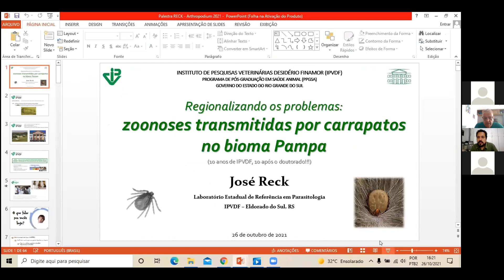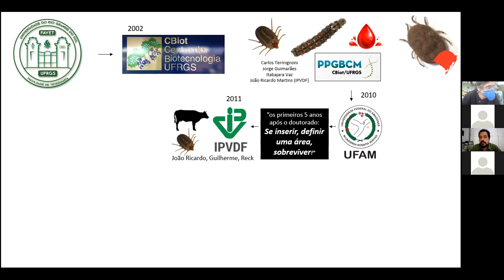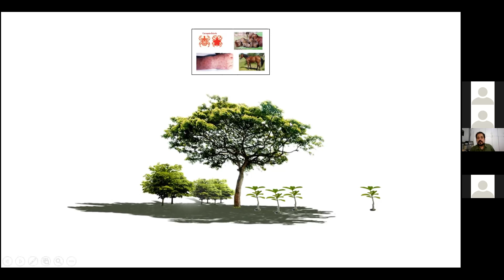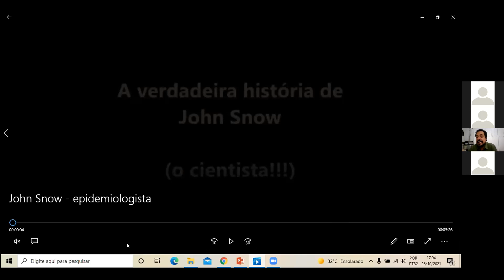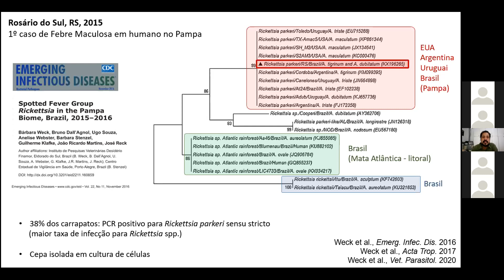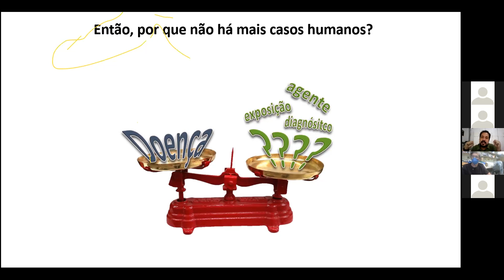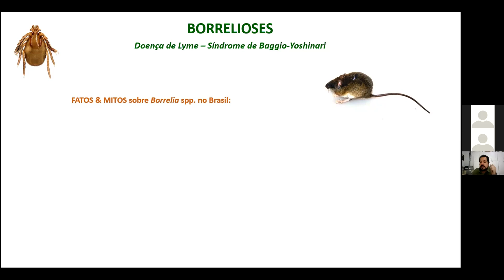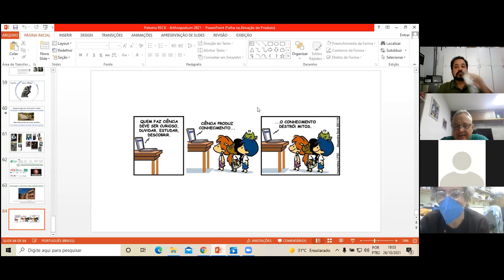Dr. José Reck - ARTHROPODIUM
Dr. José Reck  - Regionalizando os problemas: zoonoses transmitidas por carrapatos no bioma Pampa